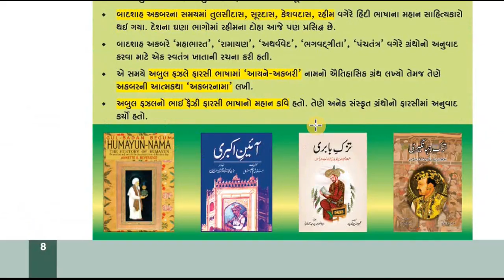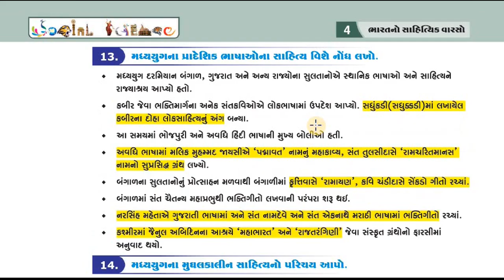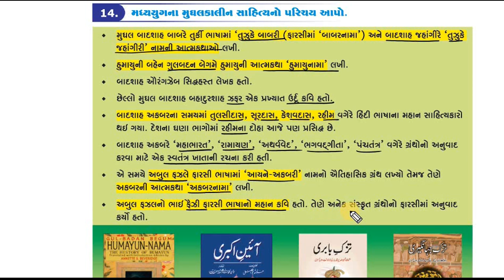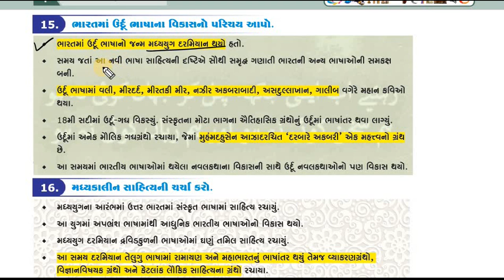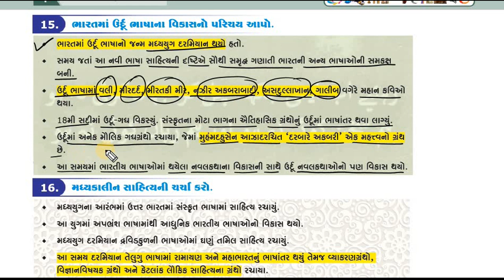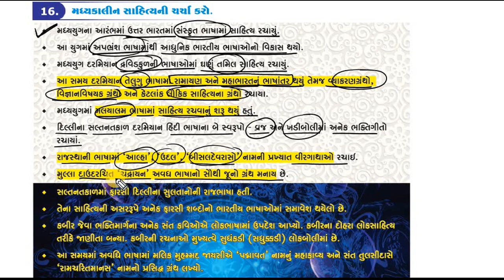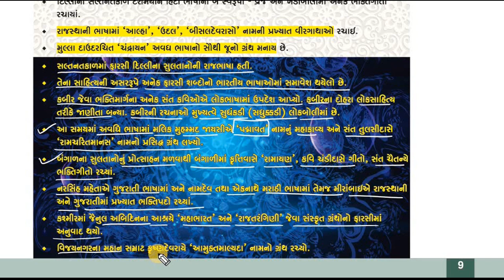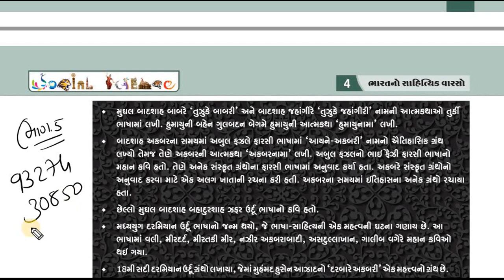STD 10||SOCIAL SCIENCE ||CHAPTER 4 ||PART 5|| ભારતનો સાહિત્યિક વારસો ||Literacy Heritage of India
Literacy Heritage of India
ભારતનો સાહિત્યિક વારસો

 Chapter 4:  Literacy Heritage of India